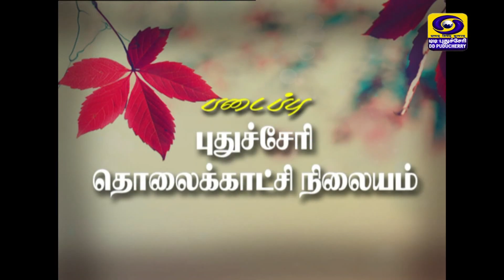PM Narendra Modi's Letter to the Nation